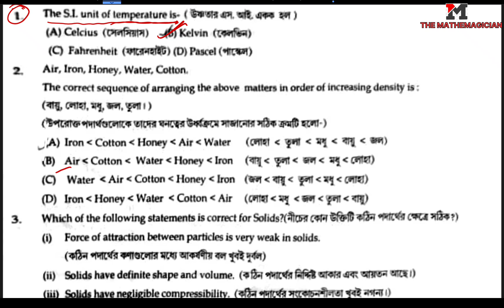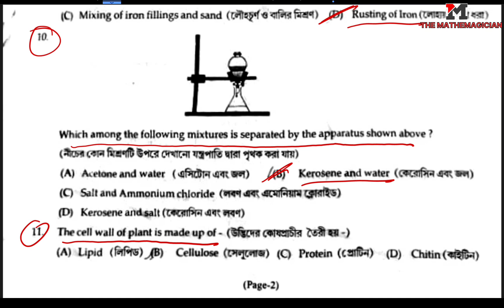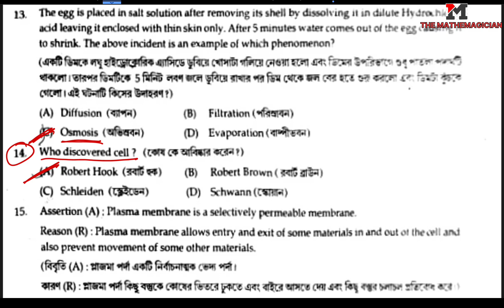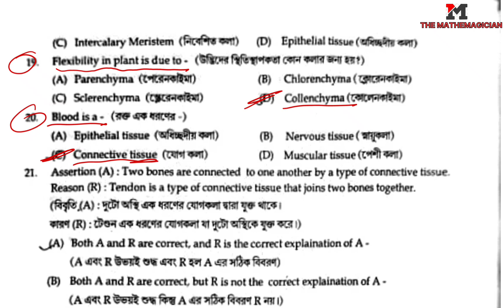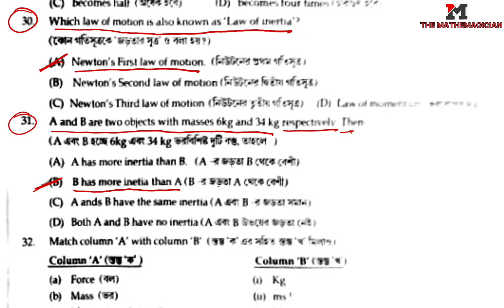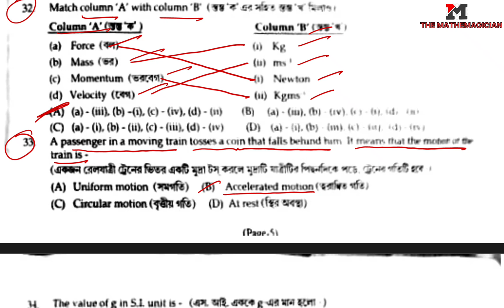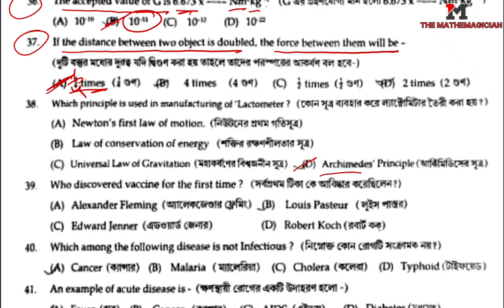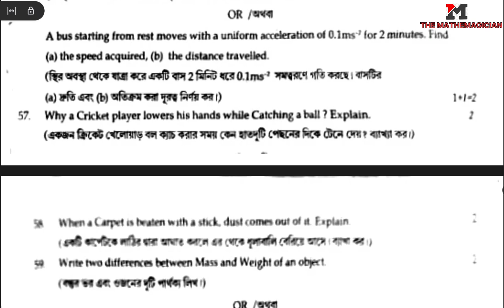Class 9 Half Yearly Exam Question Paper 2024 | General Science | Cachar District | seba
Class 9 Half Yearly Exam Question Paper 2024 | General Science | Cachar District | seba | class 9 Half yearly Examination science question paper 2024